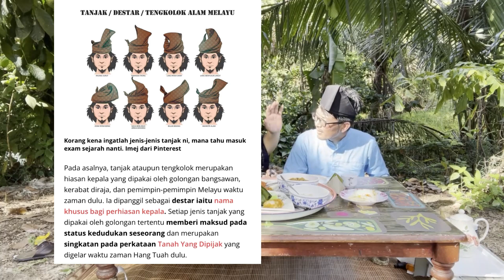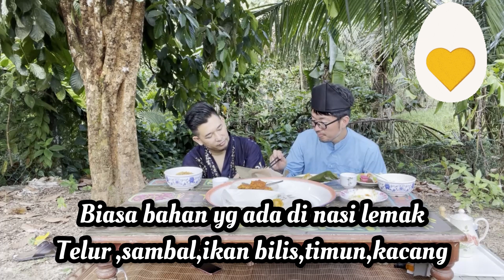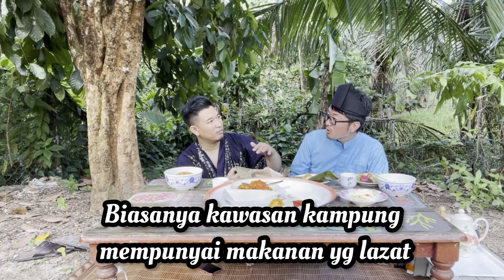Ciksudo | Balik Kampung | Part 1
Kisah Ciksudo merasai suasana kampung